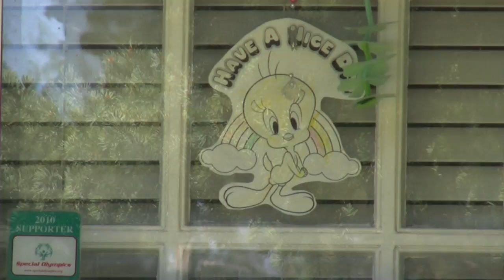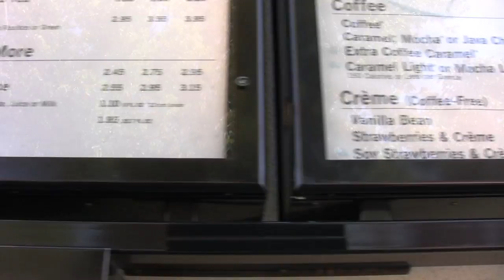Under a Sturgeon Moon.mov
Full Sturgeon Moon, when this large fish of the Great Lakes and other major bodies of water like Lake Champlain is most readily caught.  A few tribes knew it as the Full Red Moon because when the moon rises it looks reddish through sultry haze, or the Green Corn Moon or Grain Moon. Since the Moon arrives at apogee about 12 hours later, this will also be the smallest full moon of 2010.  In terms of apparent size, it will appear 12.3-percent smaller than the full Moon of Jan. 30.
This may well be my worst video yet!